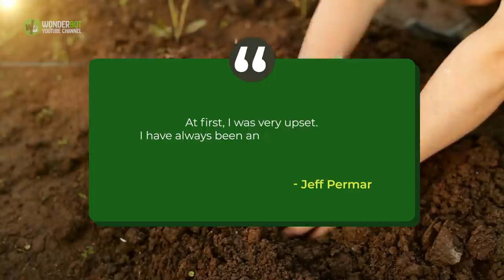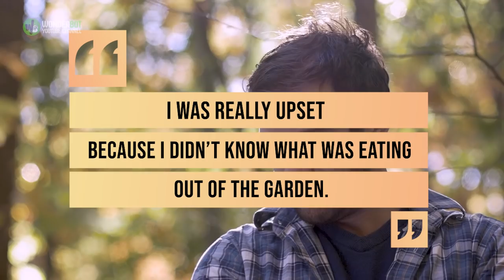This Man Set Up A Camera To Catch His Backyard Thief, And He Couldn’t Get Over The Insane Footage